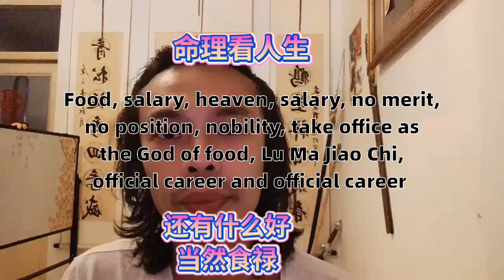食禄天禄俸禄无功不受禄位爵位走马上任食神禄马交驰官禄仕途当官Food lu Tian Lu salary without merit no Lu title on a horse to take of